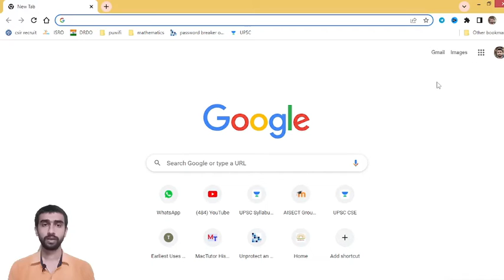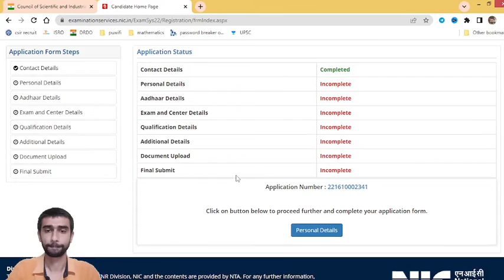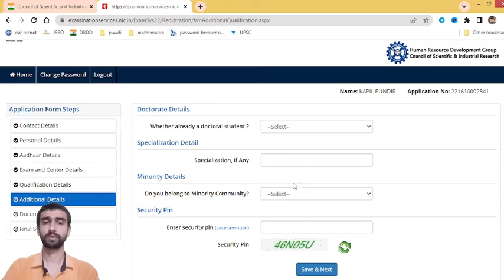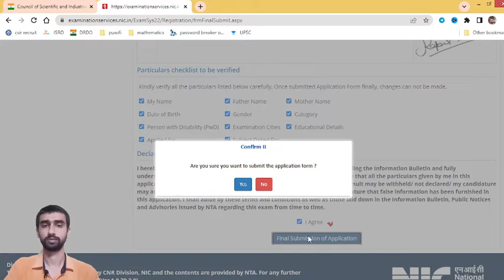How to fill CSIR NET JUNE 2022 application form | Step by Step Guide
Mathematics video for Assistant professor CSIR  NET JRF, NBHM, TIFR and GATE exams. Here we discuss graduation and post graduation level mathematics.

Csir net notification
Csir net update
Csir net  mathematics previous year question papers
Csir net mathematics preparation
Gate exam
Gate exam kya h in hindi
Gate mathematics
Gate mathematics lectures
csir net
csir net application form
How to fill csir net application form